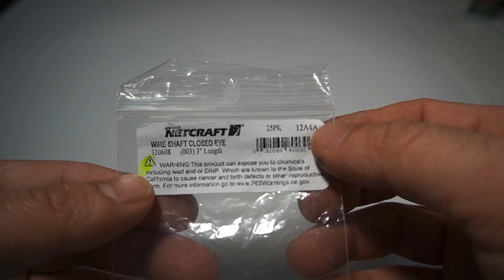Cómo personalizar anzuelos de pesca!!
Hoy les mostrare las forma mas facil de hacer tus propios JIGS de pesca con spinner blade integrado!!!